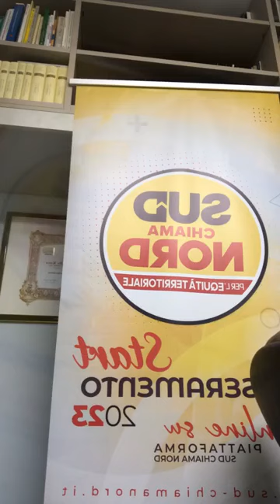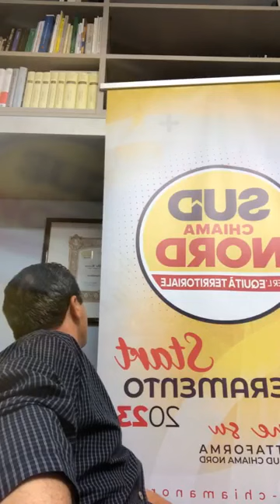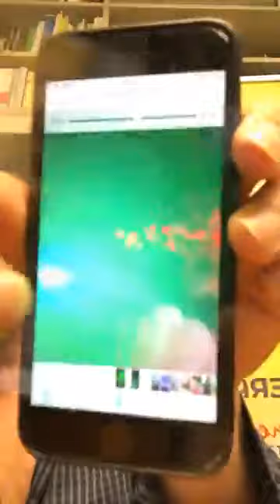Cateno De Luca - Perché Bisogna fare una all’alleanza tecnica (18.06.23)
- Cateno De Luca - Perché Bisogna fare una all’alleanza tecnica
Perché Bisogna fare una all’alleanza tecnica per le elezioni europee ?
Replico alle stronzate di Nino Bartolotta ex segretario pidiota …
Uscita di Taormina da TaoArte problema di metodo ? Rispondo al filosofo Sebastiano Caspanello!
Aspettando i la bandiera blu a Taormina!
Il Palacongressi lo stiamo gestendo noi e nel frattempo abbiamo iniziato le verifiche di vulnerabilità sismiche.
Per il teatro Antico siamo a buon punto: io ho interloquito con gli assessori e con Schifani che non ha nessuna intenzione di continuare a fare schifiuuuuu  (18.06.23)